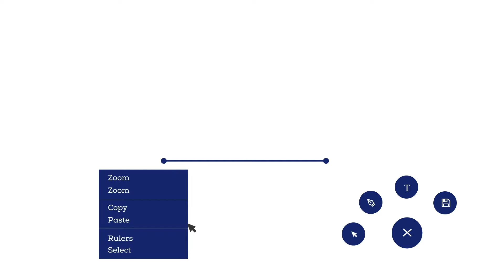Sin Dios no somos nada | Melanie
Melanie nos cuenta por qué para ella, vivir sin Dios en nuestras vidas, no tiene sentido.
Nota: por un fallo técnico el audio no es de excelente calidad, les rogamos disculpas. Dios les bendiga